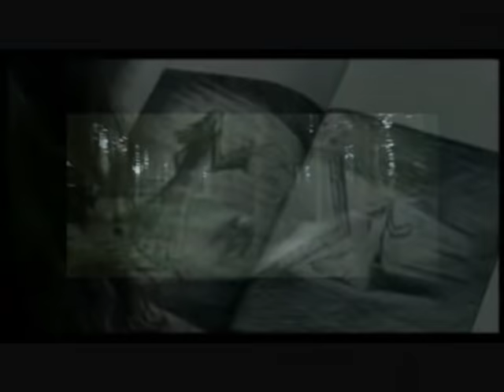Temple of Love (extended) [HQ] Sisters of Mercy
This is the best version of the song & no music video was made for it, so I made this using footage of Sisters of Mercy on TOP 1992, footage from the MTV video, The Cathedral, and some lame medieval video. I was thinking about incorporating footage of Ofra Haza singing other stuff and syncing it so I could do without the other filler, but I'll see what happens.

 I also UL it to my Facebook page (I replaced the Medieval footage with Ofra Haza singing on this one) :

Update: Video apparently now available in all countries